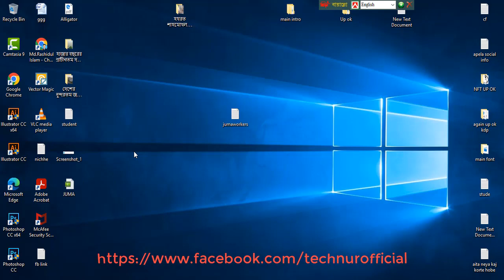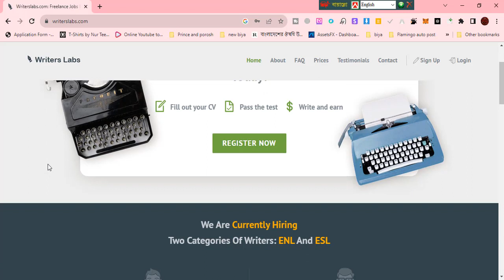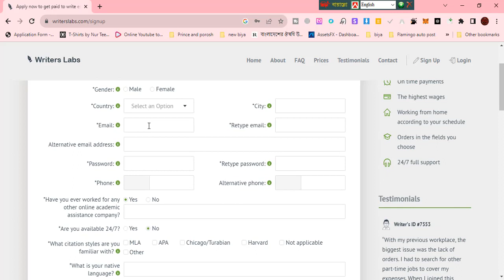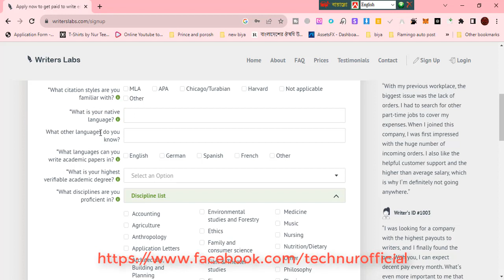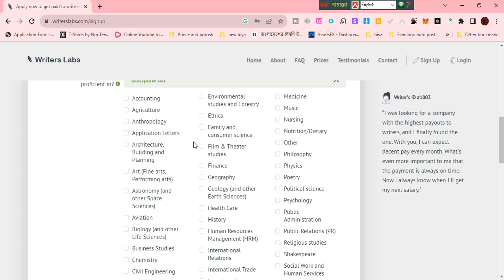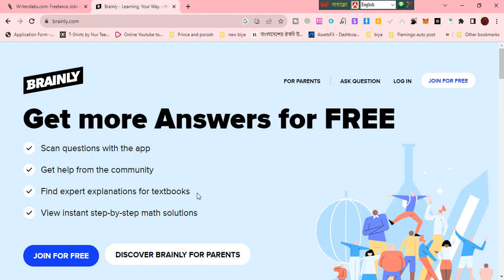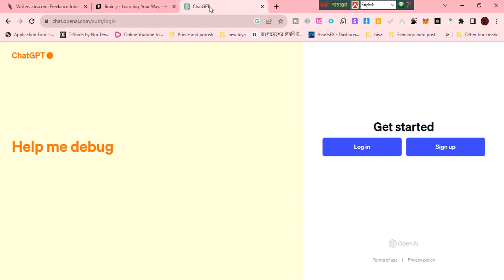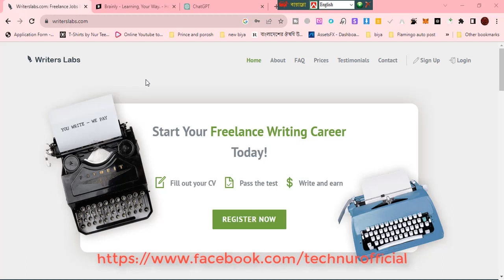How to Earn Money Online By Typing Jobs || Writers Lab Review Bangla Tutorial 2023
make money,
make money for free,
make money online2023
money,passive income ideas